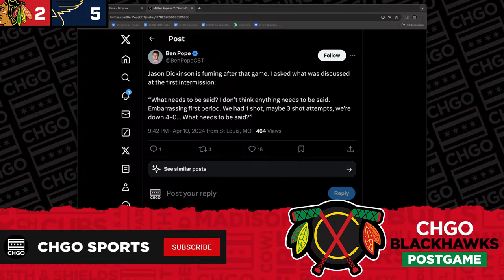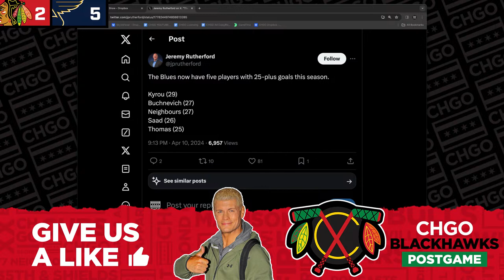Petr Mrazek & the Chicago Blackhawks fall apart early vs Blues | CHGO Blackhawks Podcast POSTGAME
The Chicago Blackhawks gave up four goals in the first six minutes. Petr Mrazek got pulled after the first three. Ugh. But, shout out to Landon Slaggert for getting his first career NHL goal! Jay Zawaski, Greg Boysen and Mario Tirabassi break it all down on the postgame edition of the CHGO Blackhawks Podcast.

Get Coors Light delivered straight to your door with Instacart by going Celebrate Responsibly. Coors Brewing Company, Golden, Colorado.